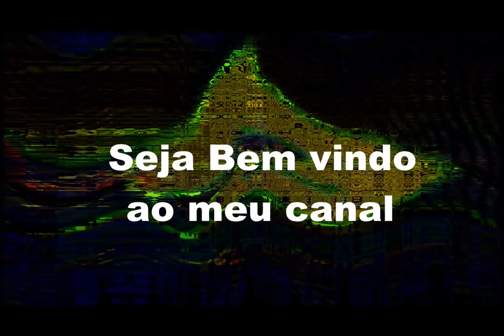Melhor Instrumental de Kuduro - " Rebelião " (prod Algo Desconhecido) | Kuduro Instrumental 2022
⚠️ Atenção!

Este beat é apenas para uso gratuito.

🚫 É proibido o uso para fins lucrativos e registro em plataformas digitais.

Caso queira adquirir esse beat entre em contacto pelas seguintes vias👇🏾

📝Esse beat está registrado em nome de Algo Desconhecido, o uso indevido do mesmo é uma violação dos direitos autorais e quem assim proceder responderá judicialmente.

Espero que goste desse beat e faça bom uso👌🏾

©️ Outro Mundo 2021

Os Moikanos - Lhe Trairam [Prod.by Malef] , CANASTRA TUTORIAL, Preto show - PEDRA feat Filho do zua,Uami ndongadas, Cypher Girls- Afro Dance ( Os Santiegos ft Fábio Dance, O TEAM - SIM, Afro Panico "Matimba" | Afro-House | Kuduro | Pantsula | , Dj Kapiro feat Fabio Dance & Neide Sofia - Dá Um Kwata , Bebinho Xtraga & Luciano LastKing - Não Tenho Culpa , Scro Que Cuia - Vou Chorar / Cara De Apaixonado, Dj Habias x Cali John x Preto Show - Mocita, Be Kuduro | Noite & Dia - Lhe Avança, Da Recor - Kit Kitchã [2k19] (Video Oficial), CABOBA (Canastra) ( Hosted Dj Mauro Correia) ( Prod. Pai Tara), TIK TOK ANGOLA DESTAQUES | REAGINDO À VÍDEO DE MENINAS ANGOLANAS DANÇANDO CANASTRA, IK TOK ANGOLA DESTAQUES | REAGINDO À VÍDEO DE MENINAS ANGOLANAS DANÇANDO CANASTRA, Crazy Baby Produções - Príncipe Missas (O BENGA) [Afro House], TDC SQUAD- GOLO (Prod. DjNarcisoJr.) (VIDEO LYRICS), [Afro House] Júnior No Beat - Água do Chefe (Original Mix) | (Adoço) | Afro House Instrumental 2021, Afro House x Adoço Type Beat | "BEBEDEIRA" | Afro House Instrumental | AfroHouse Beat | Adoço 2020, [Afro-House] - D'Cantwo Jr feat. DJ Lycox - Lupin, Team Xocoteiro - Cavalo Maluco [Afro House] Prod. Xocoteiro, Sapato do Boyka (áudio oficial), Bicho e o Bruxo Palanganza que não Acaba Video Oficial HD 2020, SCRÓ Q CUIA x DJ VADO POSTER - VÔ TE DAA (VIDEO OFICIAL), Titica x Preto Show -Xucalho (Vídeo Clip), Be Kuduro | Noite & Dia - Vai Lhe Buscar, King Defofera Ft Marcos Robem - Segura a Mandioca (Video Oficial),